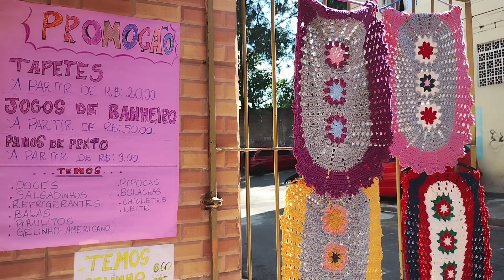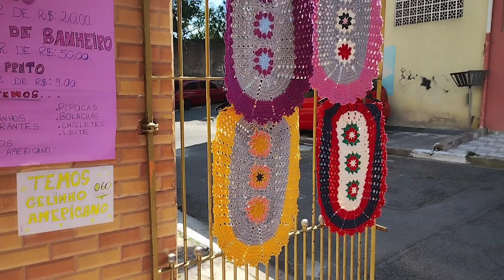MAIS UM DIA TRABALHANDO PARA GLÓRIA DE DEUS 🙏, E HOJE FOI BENÇÃO 😍